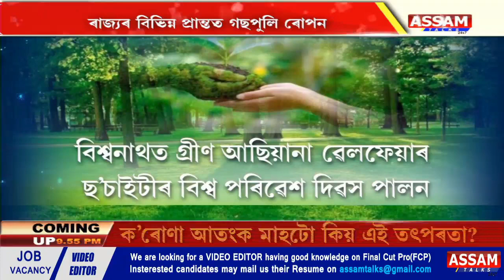আজি বিশ্ব পৰিৱেশ দিৱস।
আজি বিশ্ব পৰিৱেশ দিৱস। পৃথিৱীখন সেউজীয়াকৈ গঢ়া তথা জৈৱ-বৈচিত্ৰ্য অক্ষুণ্ণ ৰখাৰ লক্ষ্যৰে সমগ্ৰ বিশ্বজুৰি ৰোপণ কৰা হয় গছপুলি। সকলো অনুষ্ঠান-প্ৰতিষ্ঠান, ব্যক্তিবিশেষে আজিৰ এই বিশেষ দিনটোত ৰোপণ কৰে গছপুলি।